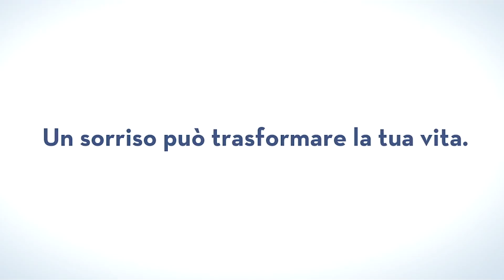25 anni di ENFANTS TERRIBLES al 100%